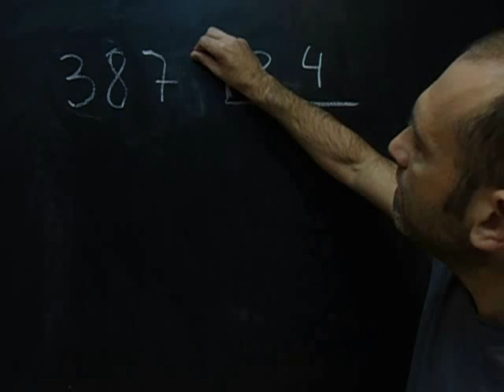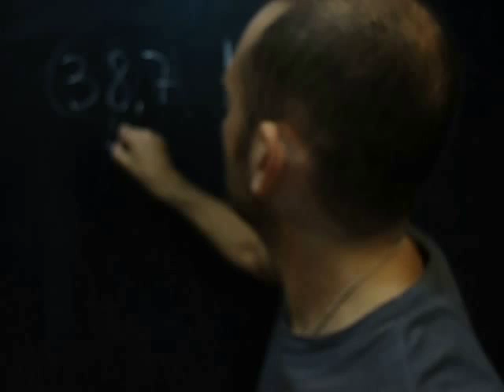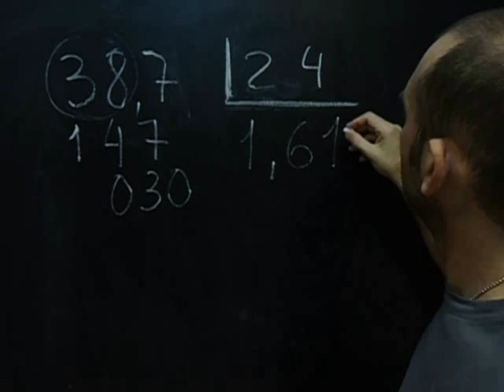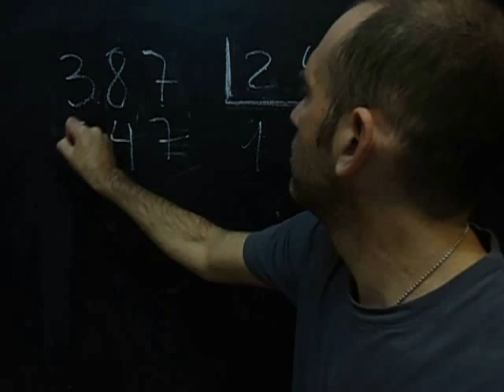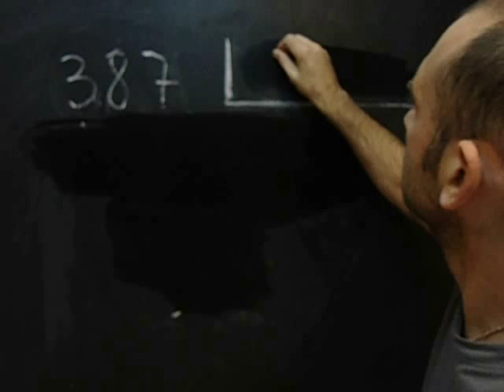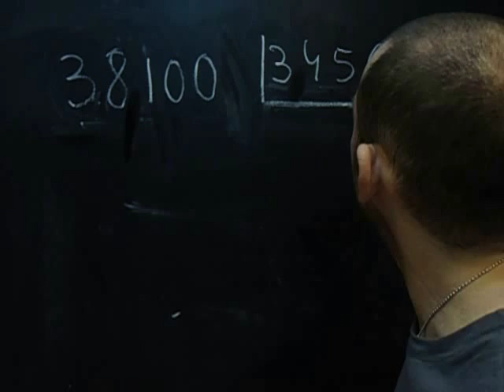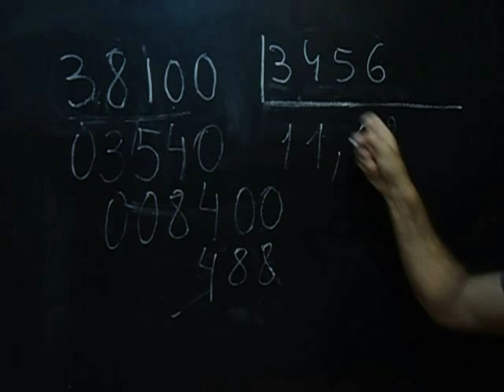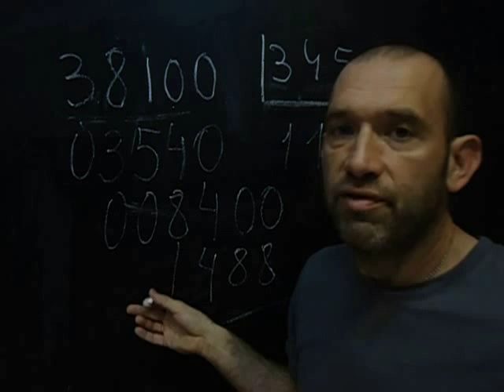divisions decimals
Expliquem les divisions amb decimals